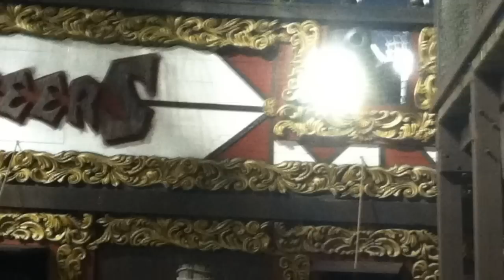FSU vs USF 2012 - The Seminoles Get Their Revenge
Watch some of the best FSU Seminoles football plays from the FSU vs USF game on Sept 29, 2012 at Raymond James Stadium. All videos are in slow motion. The intro begins with some Fla State tailgaters racing to take a shot of tequila from shot glasses, but ended up FAILING along the way.

Watch Kevin Haplea score a touchdown as well as Rashad Greene pick up some big yardage for the Seminoles.

The end the video is a short slideshow of some of my best friends, Matt Moline, Brandon Cooper, and myself tailgating before the game.

FSU lost at home to the USF bulls in 2009 by a miserable 7 - 17 final score. 2012 was the year FSU get's their revenge by winning 30 - 17.

In this video, you will see EJ Manuel complete several passes for the Florida State Seminoles.

BJ Daniels of the USF Bulls throws an interception as well as receive a nasty blow to the head which caused him to stumble to the ground shortly after standing up. Skip to 3:03 to see BJ Daniels nasty football hit and tweetie birds.

There's also a short clip of the FSU Marching Chiefs marching out of Raymond James stadium after the Noles win.

Christian Jones also scoops and scores for a FSU defensive touchdown.

Background Music: Destructive Interference by Eaters - to download this song go

Privacy Rights for music is protected by Attribution-Noncommercial-Share Alike 3.0 United States License